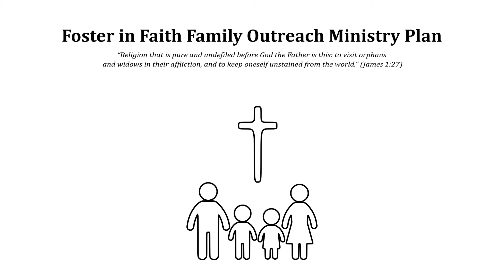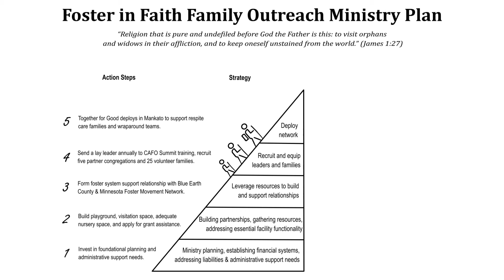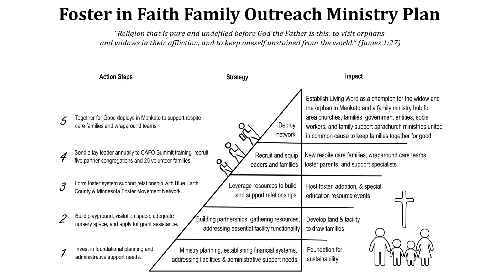Foster in Faith - Living Word Mankato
Foster in Faith ministry strategy overview 2/21/2021